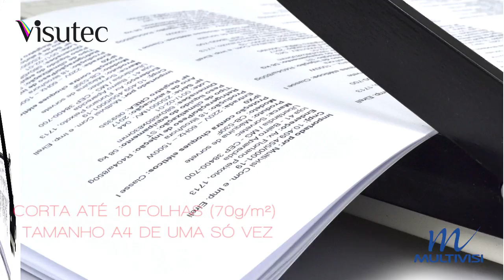Guilhotina de cortar papel da VISUTEC – Corta até 10 folhas A4 de uma só vez.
MULTIVISI - O SEU SITE DE COMPRAS.

Confiança, Credibilidade, Qualidade e Preço. Isso é Multivisi!